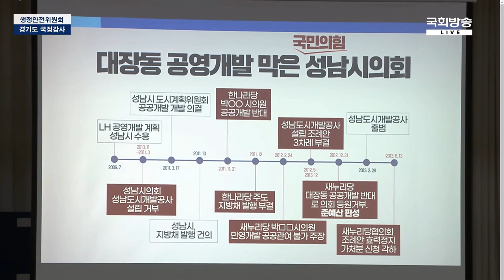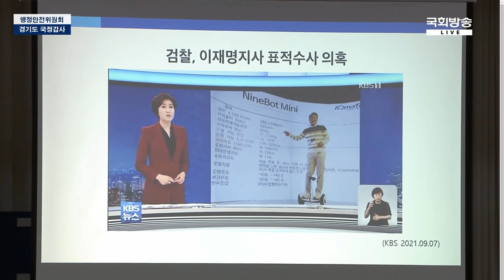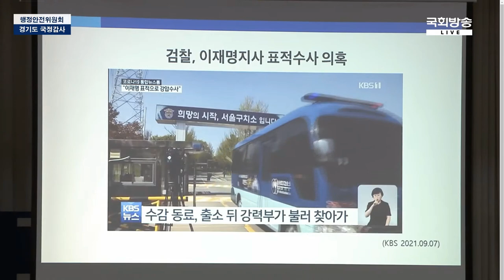백혜련 의원-검찰, 이재명 지사 표적수사 의혹 이모 대표 31번소환 탈탈 털어도 이재명은 없었다.